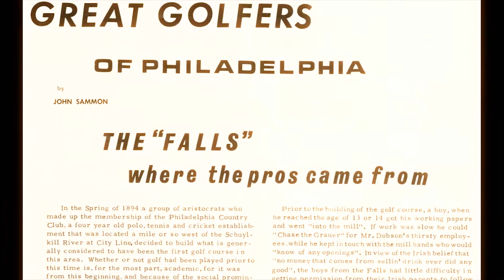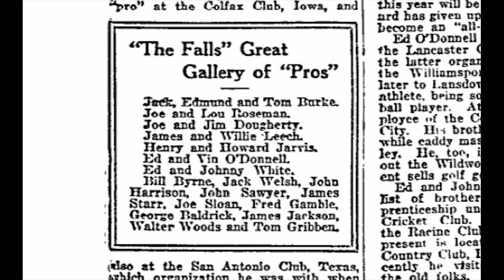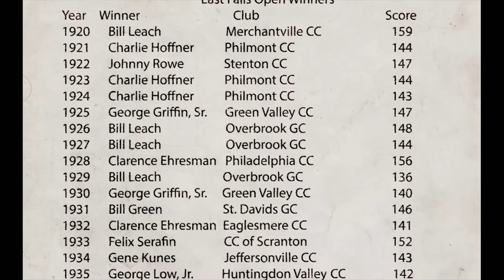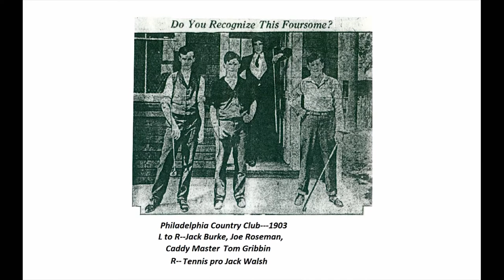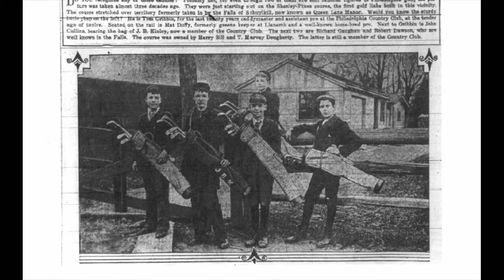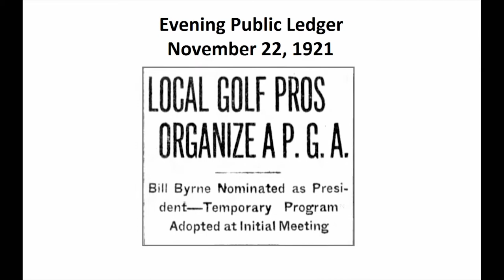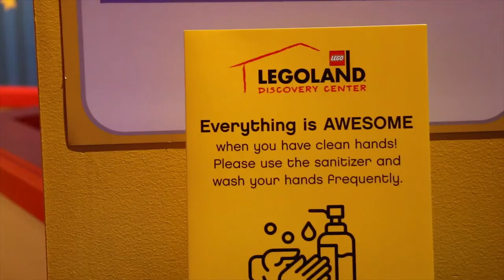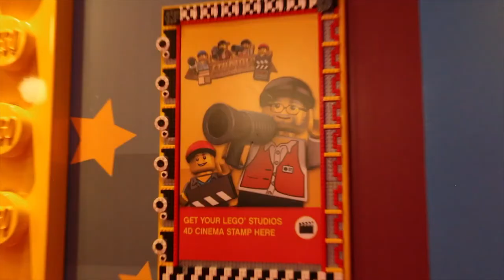East Falls Golf Association - A History